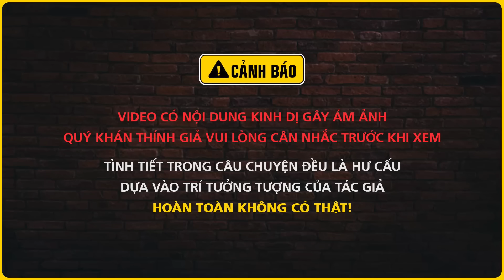Nghe truyện ma : BÓNG MA TRONG PHÒNG TIN HỌC - Chuyện về một thời thanh xuân u ám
Nghe truyện ma audio "Bóng Ma Trong Phòng Tin Học" là chuyện ma kể về một ngôi trường cấp 3 ở miền quê thời kinh tế mới. Nơi đó có biết bao nhiêu kỉ niệm của đám học trò những ngày còn gian khổ và có một căn phòng tin học luôn khóa kín và dán bùa bên ngoài. Nghe truyện ma Nguyễn Huy - Đất Đồng Radio.
Thể loại: dân gian
Tác giả: Nguyễn Mạnh Dũng
☀  Theo dõi facebook tác giả: